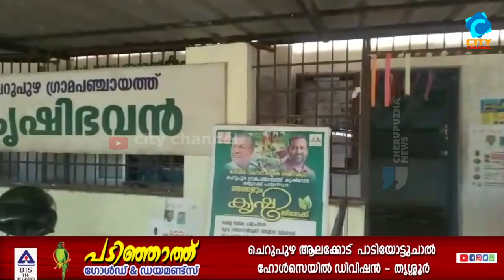ചെറുപുഴയിൽകർഷക സഭയും ഞാറ്റുവേല ചന്തയും